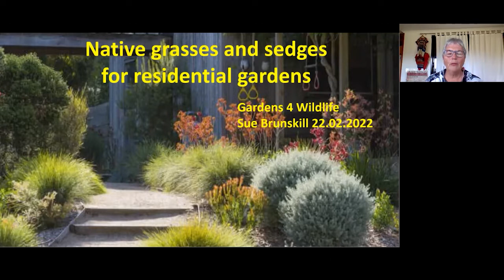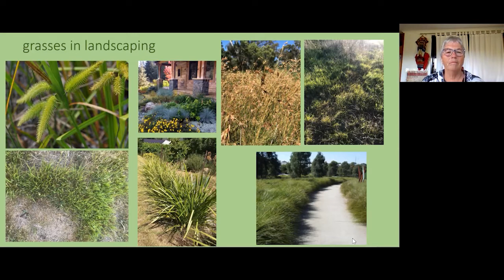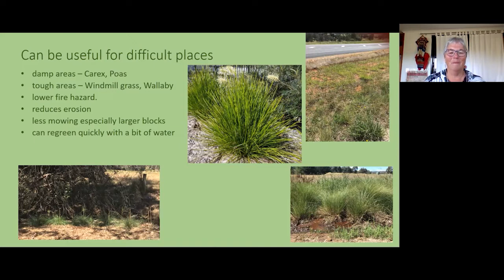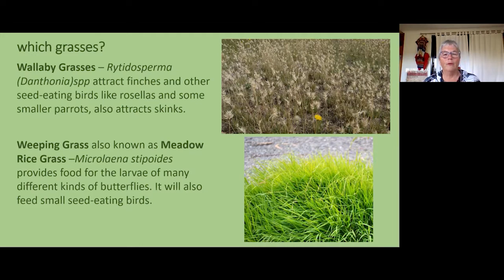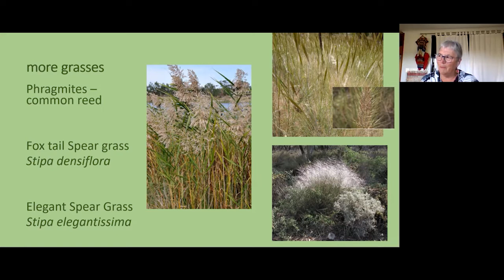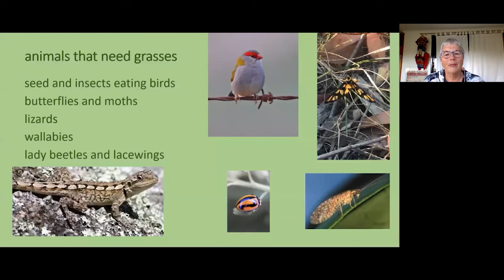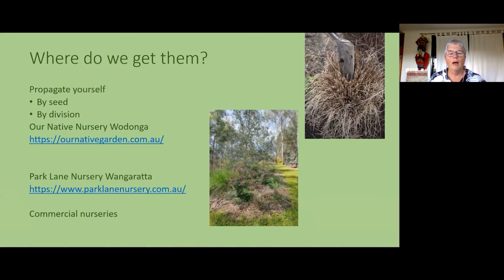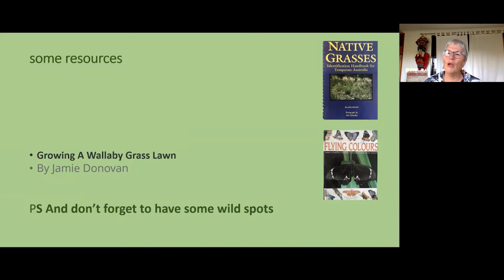Grass Class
Native grasses and sedges for residential gardens
Presented by Sue Brunskill

Hosted by Gardens 4 Wildlife Albury-Wodonga, an initiative of Wodonga Urban Landcare Network.